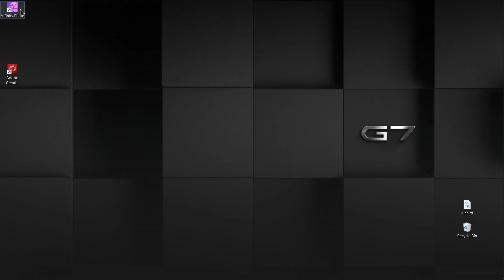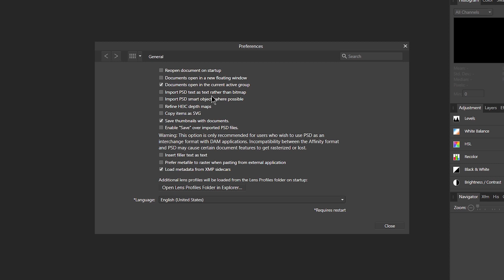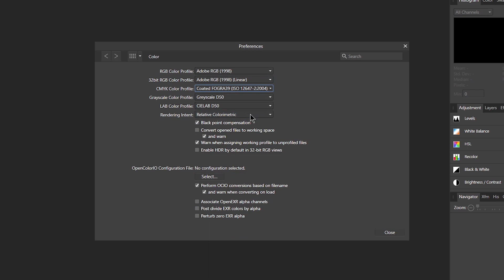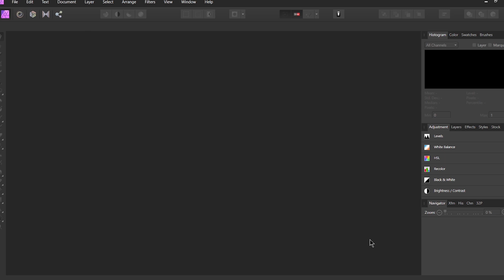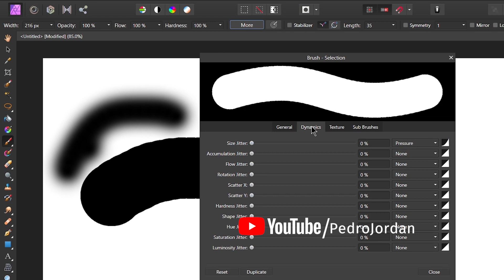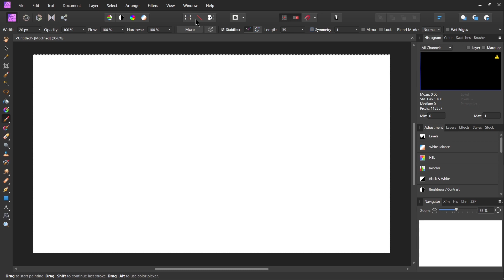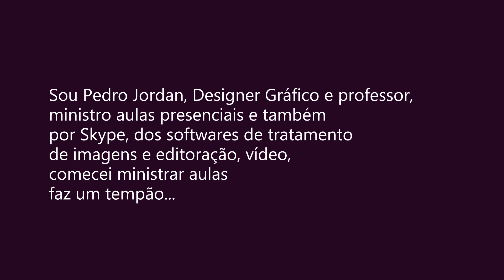[Affinity Photo] Aula 1 Conhecendo a interface| Pedro Jordan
Esse curso foi desenvolvido para pessoas que querem aprender Affinity Photo o migrar de outros programas como Photoshop.
Desenvolvi o curso para que se aprenda do Zero.
A versão que estou utilizando do Affinity Photo é versão 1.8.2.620